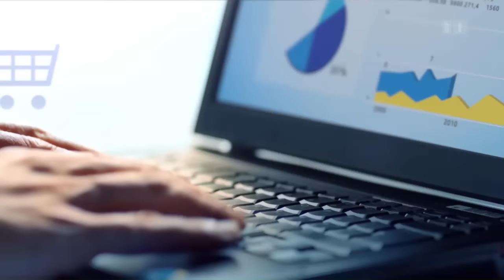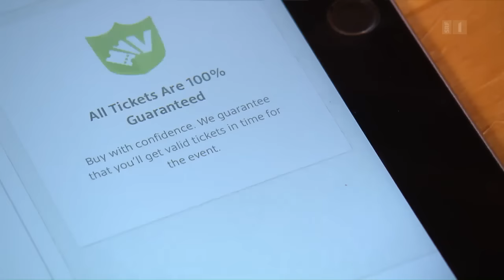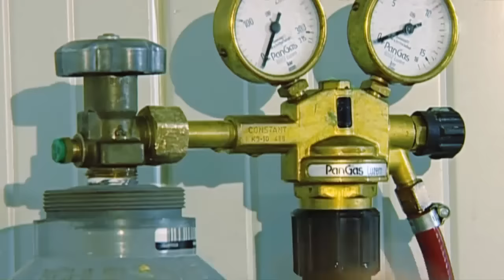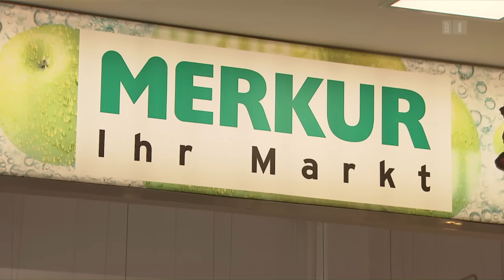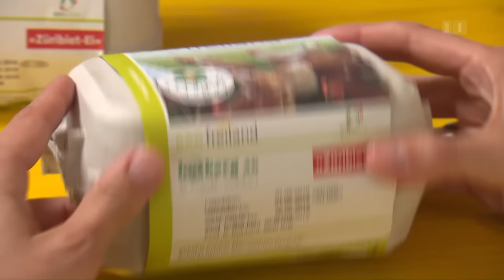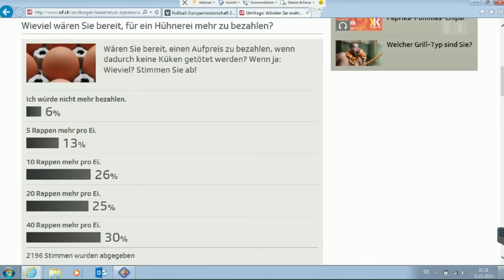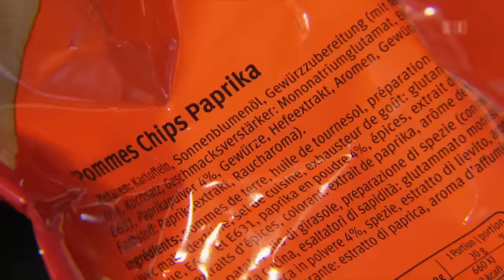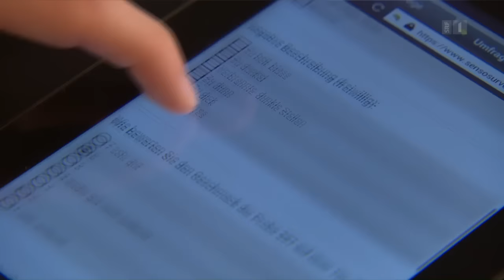Vergaste Küken. Chips-Test. Trickserei mit EM-Tickets - Kassensturz vom 31. Mai 2016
Vergaste Küken: Millionen Tiere könnten gerettet werden
2,4 Millionen Bibeli pro Jahr werden, kaum geschlüpft, getötet. Denn die Schweizer Eierindustrie hat für männliche Küken keine Verwendung. In Österreich geht die Bio-Landwirtschaft jetzt andere Wege, Küken werden nicht mehr vergast. «Kassensturz» will wissen: Warum nicht auch in der Schweiz?

Nur wenige Tage vor dem Anpfiff der Fussball-EM bieten verschiedene Internetplattformen massenhaft Eintrittskarten an. Bei «Kassensturz» häufen sich Klagen enttäuschter Fussball-Fans: Sie riskieren, mit ihren Tickets gar nicht erst zum Spiel zugelassen zu werden.

Paprika-Chips im Publikumstest: Von würzig bis fade
Welches sind die besten Paprika-Chips im Land? Pünktlich zur Fussball-EM lässt «Kassensturz» das Publikum entscheiden: Mehrere Hundert Personen degustieren die meistverkauften Chips aus dem Detailhandel: Der grosse Wettkampf zwischen Discountprodukten, Eigenmarken und dem Marktriesen Zweifel.

Die grössten Mogelpackungen: Noch mehr Luft mit wenig Inhalt
Noch mehr Mogelpackungen: «Kassensturz» berichtete über Verpackungen, die nur zur Hälfte gefüllt sind. Der Trick mit der teuer verkauften Luft hat eine Lawine von Zuschauerhinweisen auf noch grössere Mogelpackungen ausgelöst. «Kassensturz» präsentiert die haarsträubendsten Beispiele.

«Überlegged si mal!»: Claudio Zuccolini verschenkt Wein
In der Rubrik «Überlegged si mal!» macht sich Komiker Claudio Zuccolini Gedanken über alltägliche Konsumthemen. Heute: Unschicklichkeiten und Tipps zum richtigen Wein für den Gastgeber.